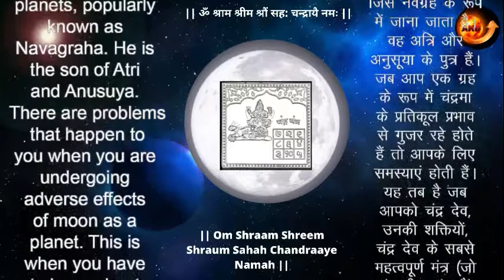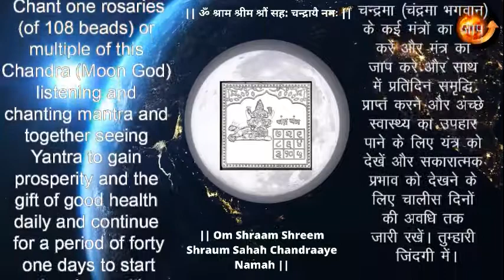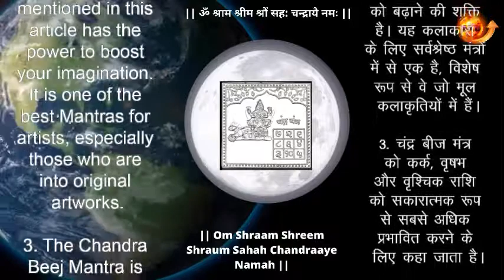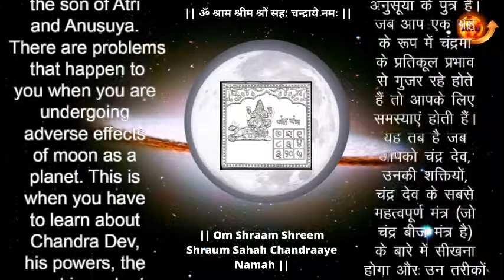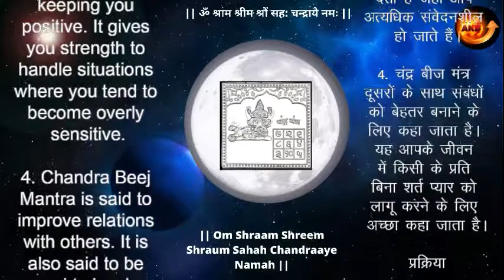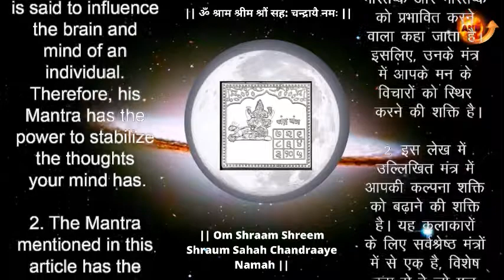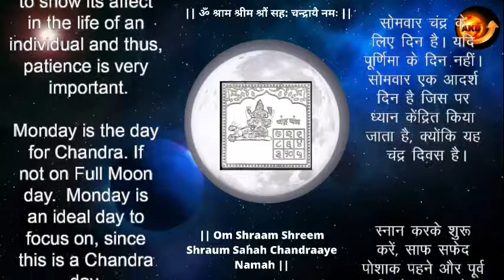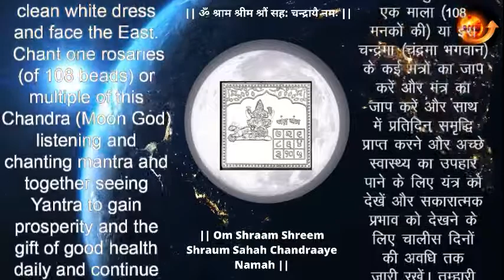Chandra Beej Mantra, for Strong sharp mind, Enhance beauty & much more... मंत्र November 2, 2020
Om Shraam Shreem Shraum Sahah Chandraaye Namah ||
Benefits of chanting Chandra mantra• Moon is the god of the human minds. Chanting Chandra mantra can help clear the confusions of the mind and enhance the power of the mind. Lord Chandra can help enhance beauty, brilliance, eyesight, memory and mental faculties.

The word Chandra means Moon. Chandra Dev is one of the most important deities in Hindu Mythology. It is also a major part of the nine planets, popularly known as Navagraha. He is the son of Atri and Anusuya. There are problems that happen to you when you are undergoing adverse effects of moon as a planet. This is when you have to learn about Chandra Dev, his powers, the most important Mantra of Chandra Dev (which is the Chandra Beej Mantra) and the ways in which you can attain his blessings.

Power:
1. Chandra Dev is said to influence the brain and mind of an individual. Therefore, his Mantra has the power to stabilize the thoughts your mind has.
2. The Mantra mentioned in this article has the power to boost your imagination. It is one of the best Mantras for artists, especially those who are into original artworks.
3. The Chandra Beej Mantra is said to influence Cancer, Taurus and Scorpio zodiac signs the most in a positive way.
4. The Mantra has the power to influence the intuitive perspective of an individual. It also enhances the intuitive skill.
Advantages:
1. The most important thing that the Chandra Beej Mantra does is that it changes the perception of an individual into a positive one. For an instance, if you have been having negative thoughts constantly, it is because your mind is playing with you. In order to change your perception towards your life and the situations you are in, Chandra Beej Mantra is brought into the picture. It makes you more positive.
2. If you are looking to awaken your intuitive abilities, Chandra Beej Mantra can surely help. It helps you progress in your path of spirituality, focusing around your Third Eye Chakra.
3. If you are extremely moody, Chandra Beej Mantra helps in balancing your mood and keeping you positive. It gives you strength to handle situations where you tend to become overly sensitive.
4. Chandra Beej Mantra is said to improve relations with others. It is also said to be good to invoke unconditional love towards someone in your life.

Procedure:
Step 1: Begin chanting the Mantra on the night of full moon. Full moon is said to have its very own powers. If you can chant in open (or the terrace of your building), well and good; if not, you can chant inside your house as well.
Step 2: Take a Jaap Maala and recite or chant the mentioned Mantra for 108 times. You need to do is 108 times in a row.
The ideal most way is to look at the Chandra Yantra here in the video - get visual energy and audio energy by hearing it causes powerful cell resonance effect and chant along with it. Is the best and most powerful way.
Step 3: Repeat the above steps for at least 21 days.
Please note that even though Mantras are chanted to test the magic of the Universe, there is nothing bigger than the Divine Timing. It takes at least 5 to 10 days for a specific Mantra to show its affect in the life of an individual and thus, patience is very important.
**Monday is the day for Chandra. If not on Full Moon day.  Monday is an ideal day to focus on, since this is a Chandra day.

Start by taking a bath, wearing clean white dress and face the East. Chant one rosaries (of 108 beads) or multiple of this Chandra (Moon God) listening and chanting mantra and together seeing Yantra to gain prosperity and the gift of good health daily and continue for a period of forty one days to start seeing the positive effects in your life.

Chandra Yantra

Benefits derived from seeing Chandra Yantra while listening and chanting the Chandra Mantra.
* You are to remain free of stress, depression.
* Peace of mind.
* Enjoyable Love life.
* You are able to acquire wealth, own property.
* You remain in a healthy financial position.
* Respect is commanded in the social circle.

शक्ति:
1. चन्द्र देव को किसी व्यक्ति के मस्तिष्क और मस्तिष्क को प्रभावित करने वाला कहा जाता है। इसलिए, उनके मंत्र में आपके मन के विचारों को स्थिर करने की शक्ति है।
2. इस लेख में उल्लिखित मंत्र में आपकी कल्पना शक्ति को बढ़ाने की शक्ति है। यह कलाकारों के लिए सर्वश्रेष्ठ मंत्रों में से एक है, विशेष रूप से वे जो मूल कलाकृतियों में हैं।
3. चंद्र बीज मंत्र को कर्क, वृषभ और वृश्चिक राशि को सकारात्मक रूप से सबसे अधिक प्रभावित करने के लिए कहा जाता है।
4. मंत्र किसी व्यक्ति के सहज दृष्टिकोण को प्रभावित करने की शक्ति रखता है। यह सहज कौशल को भी बढ़ाता है।

प्रक्रिया:

आदर्श तरीका यह है कि वीडियो में चंद्र यंत्र को यहां देखें - दृश्य ऊर्जा और श्रव्य ऊर्जा प्राप्त करें इसे सुनने से शक्तिशाली सेल प्रतिध्वनि प्रभाव होता है और इसके साथ जप होता है। सबसे अच्छा और सबसे शक्तिशाली तरीका है।
चरण 3: उपरोक्त चरणों को कम से कम 21 दिनों के लिए दोहराएं।